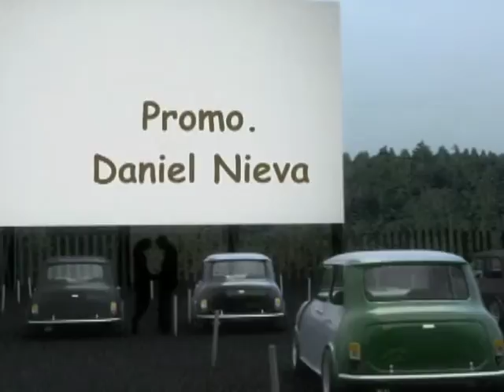Promoción Daniel Nieva 96 - Liceo Naval Lizardo Montero - 10 años